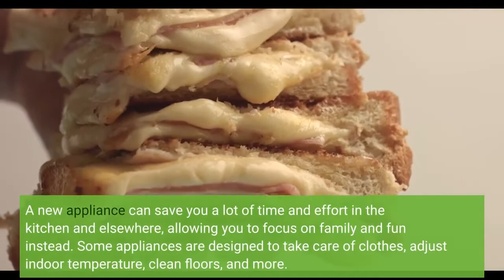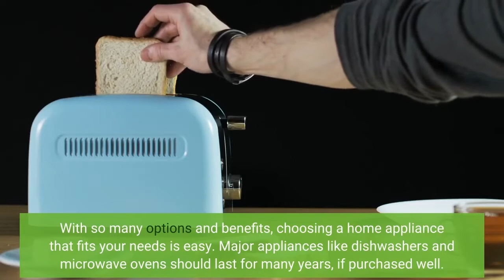The Home Appliances Market in China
The Home Appliances Market in ChinaThe China Home Appliances Market is expanding at the highest rate in the world. The growth in this market is attributed to a number of factors, including advanced technology, increased consumer awareness of energy efficiency, and easy availability of raw materials. Moreover, rapid urbanization and increasing disposable income of the Chinese people are driving the market. This market is expected to reach US$ 130 billion by 2026. In addition, China's growing middle class and rising income levels are boosting the demand for home appliances in rural areas. Today, a variety of stylish home appliances have made it easier to simplify...